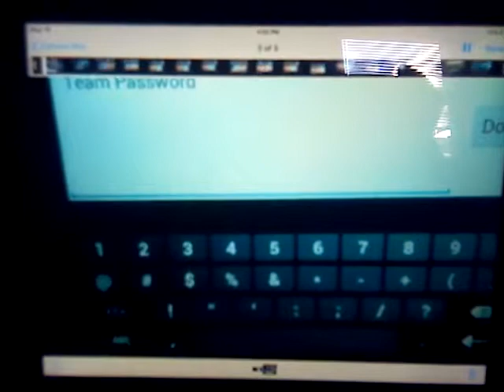Big win basketball part 1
Sup bros working on next video later tomorrow